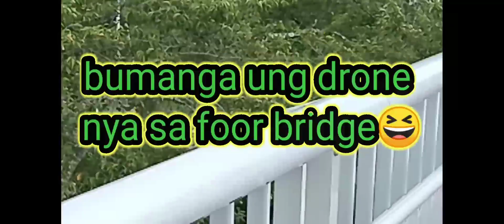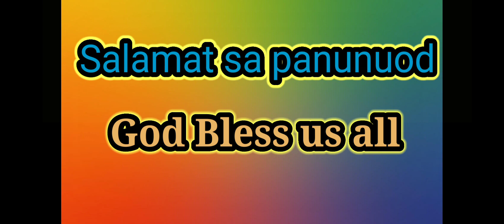ANG KALYING HINDI NAUUNA "2nd street" 08/01/2021 "SAMU SAN" VLOG